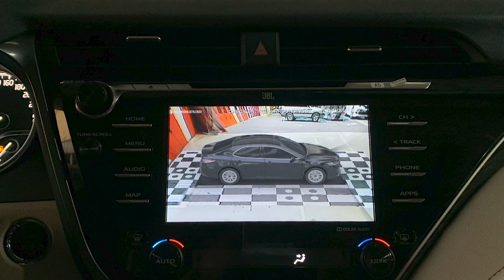Toyota Camry trang bị Camera 360 Safeview LD900 | Camera 360 cho oto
✅ Trang bị công nghệ hỗ trợ lái an toàn tạo nên sự khác biệt - Khác biệt bởi AN TOÀN HƠN (y)
💥 𝐂𝐚𝐦𝐞𝐫𝐚 𝟑𝟔𝟎 𝐒𝐚𝐟𝐞𝐯𝐢𝐞𝐰 - Đỉnh cao công nghệ 3D 💥
🎥 Xem thêm các chuyên mục khác:
📞Hotline Việt Nam: 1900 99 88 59
🏡 Trụ sở chính: Số 88 Khúc Thừa Dụ, Dịch Vọng, Cầu giấy, Hà Nội
🏡 Văn phòng Miền Trung: Số 138, Đ.Xô Viết Nghệ Tĩnh, Q.Hải Châu, Tp.Đà Nẵng
🏡 Văn phòng Miền Nam: Số 2/1 Hồng Hà, Phường 2, Quận Tân Bình, TP.HCM